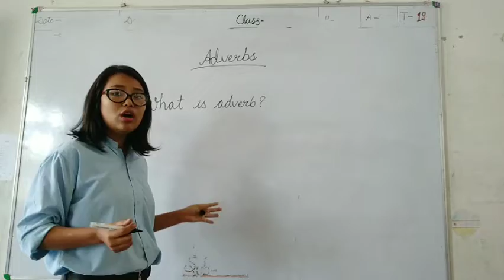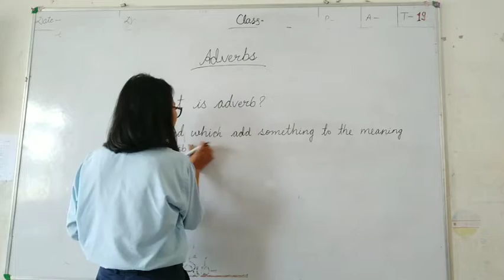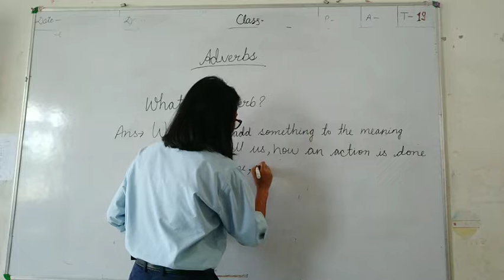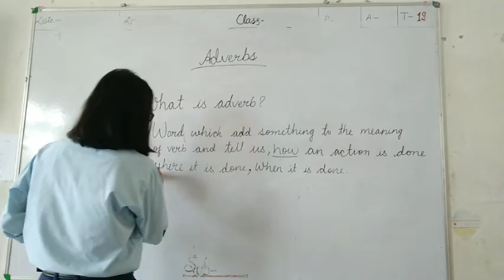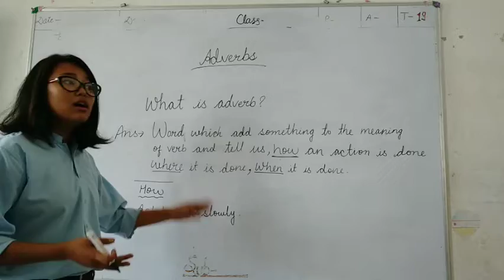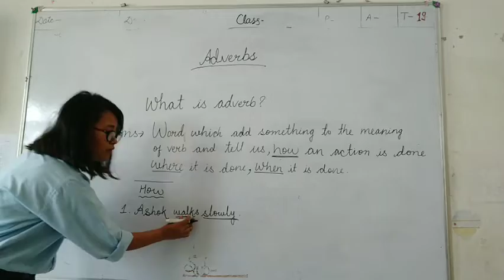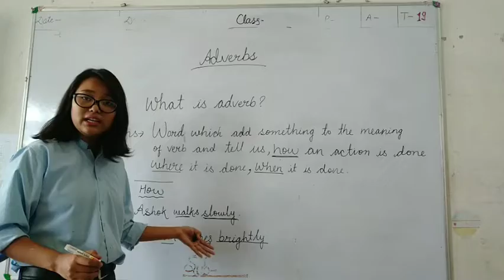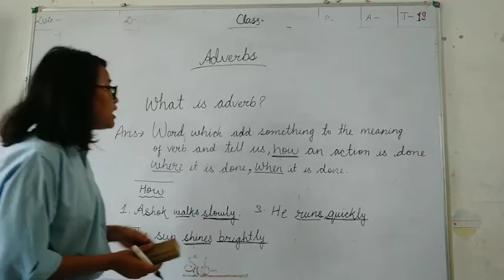English Grammar (ADVERBS) For class 1st. Part 1